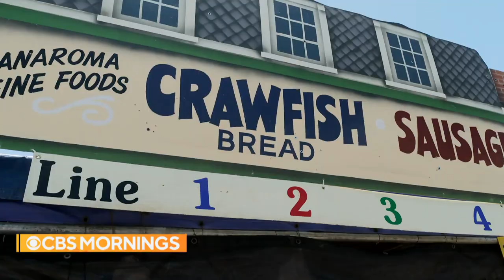The return of New Orleans' Jazz Festival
After a two-year hiatus due to the pandemic, New Orleans' beloved Jazz & Heritage Festival is back. Louisiana native Jamie Wax has been attending the festival since he was a teenager. He went back for its much-anticipated return and wrote a love note honoring the festival.